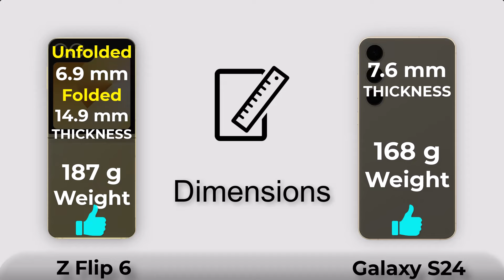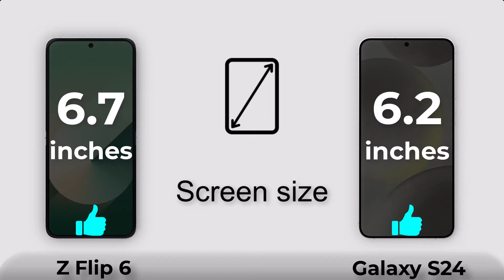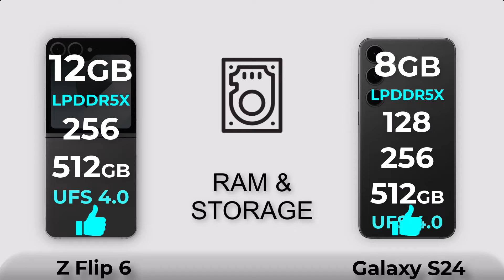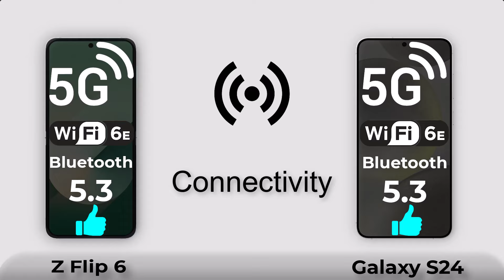Samsung Galaxy Z Flip 6 Vs Galaxy S24 Specs Review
Samsung Galaxy Z Flip 6 Vs Galaxy S24